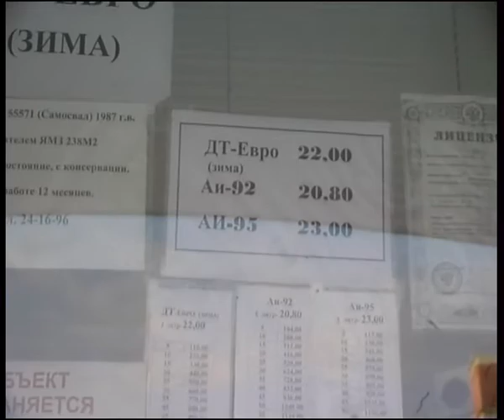fuel4.flv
Челейкин - топливо которым мы заправляемся - "pure" Russian gas .